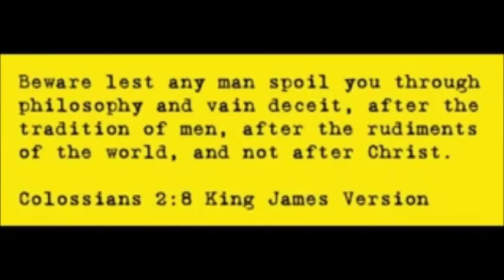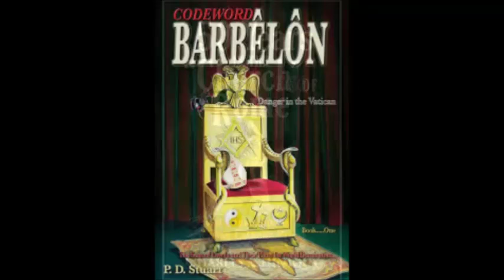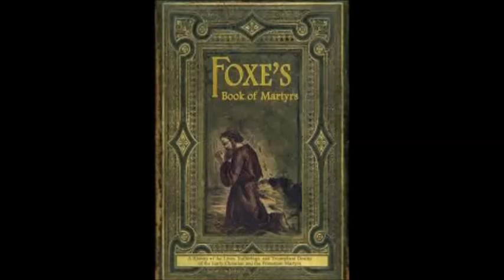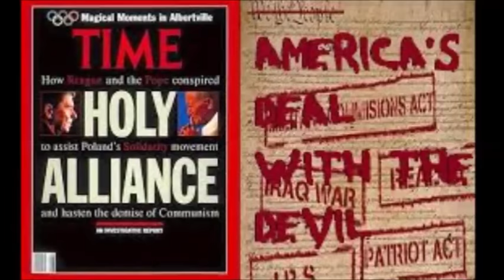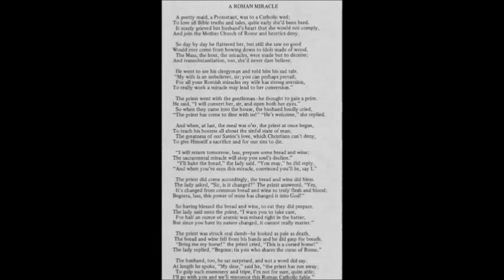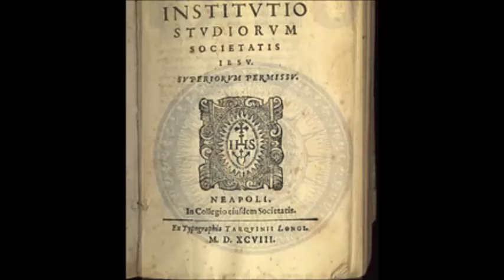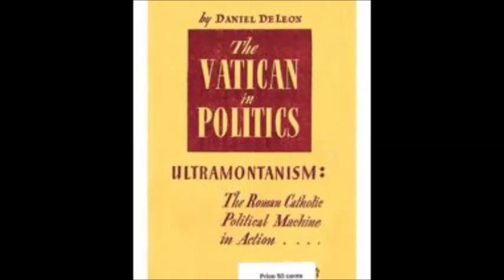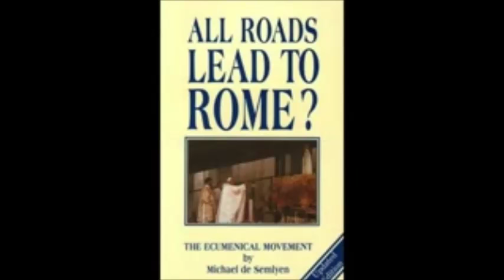Roman catholic Doctrine and the Mass